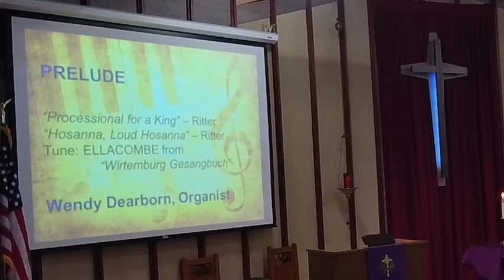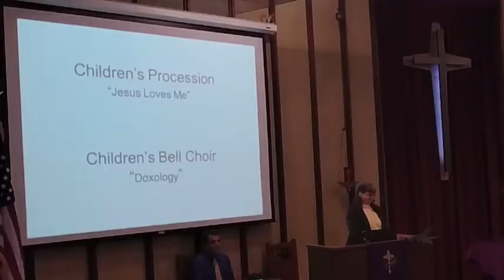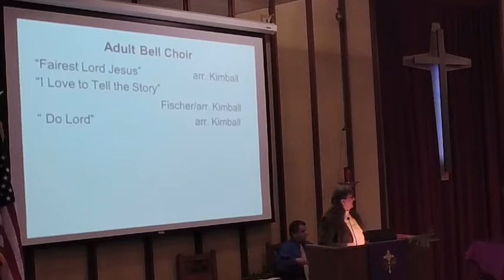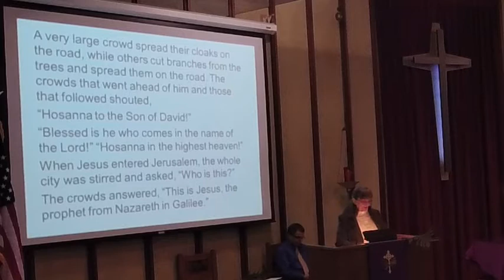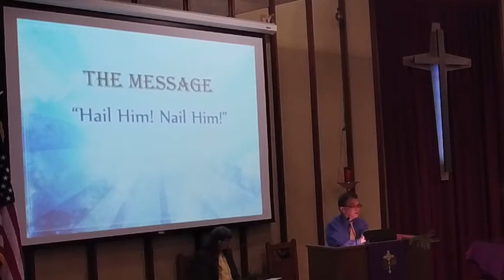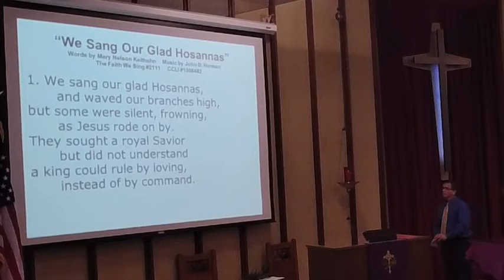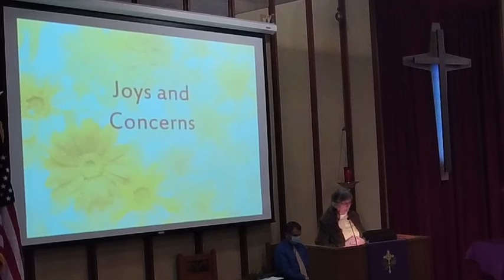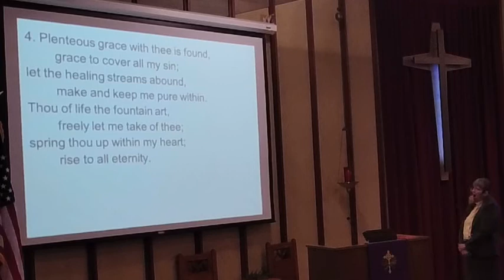Peace United Methodist Church Palm Sunday Worship Service April 10, 2022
Peace United Methodist Church - Kaukauna, WI
Palm Sunday Worship Service

Pastor Arveda “Freddie” Kirk
Guest speaker: Ed Ramsaroop
Peace Bells, children’s bells, and Sunday school children

Scripture Reading: Luke 19: 28 - 40 and Matthew 21: 1 - 11